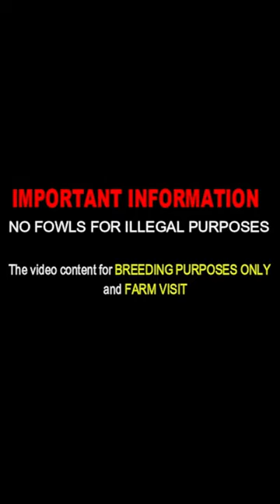James Carter 25 Good Blood Line Double Tough Farms - Beatiful Birds Farm Visit Oklahoma USA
James Carter
Double Tough Farms
Wagoner, Oklahoma